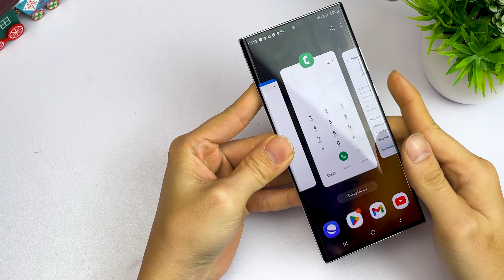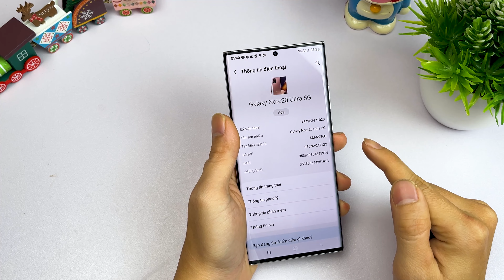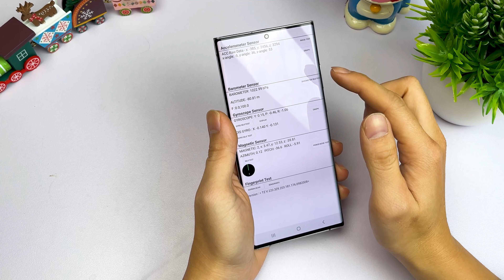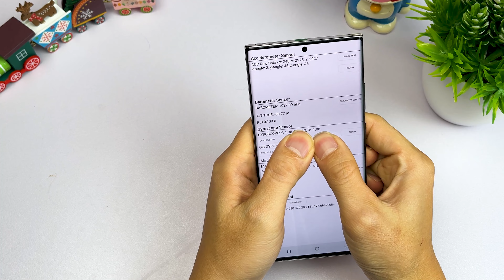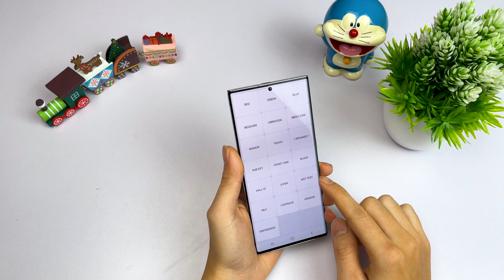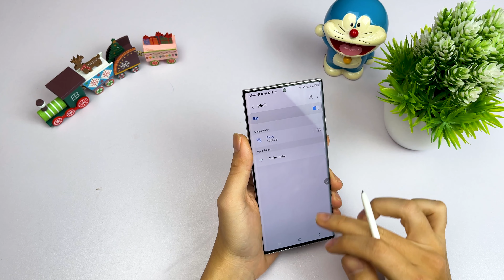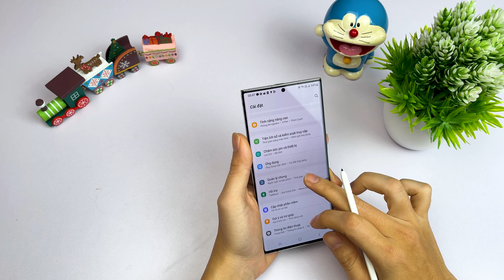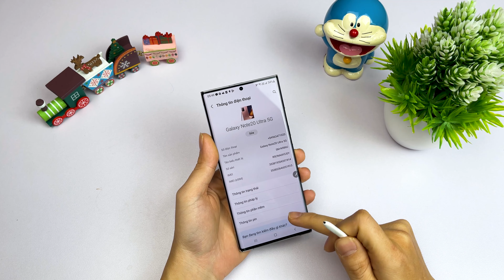Mua điện thoại Samsung cũ : Đây là cách TEST đầy đủ nhất !!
📞 Hotline bảo hành, kỹ thuật:
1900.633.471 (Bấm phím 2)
📞 Hotline hỗ trợ phần mềm: